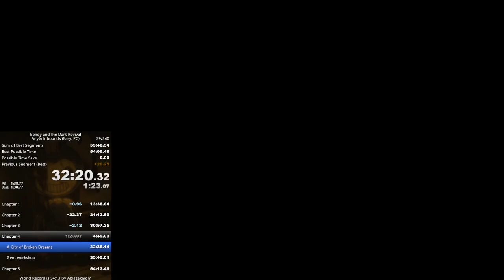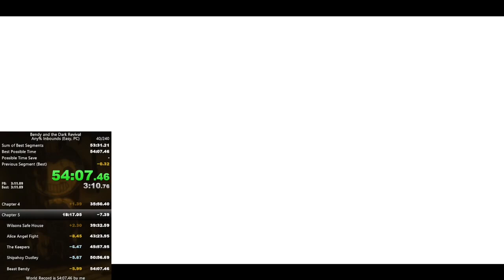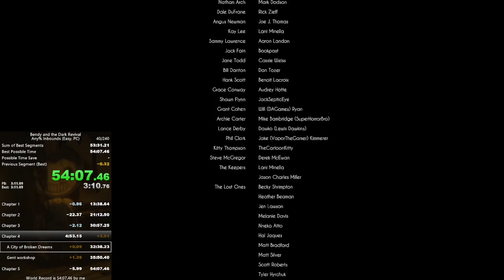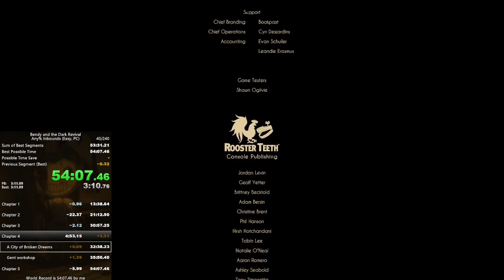Bendy and the Dark Revival Any% Inbounds in 54:07 (World Record)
53 soon lost so much in sewers